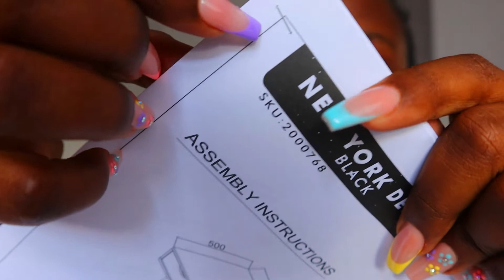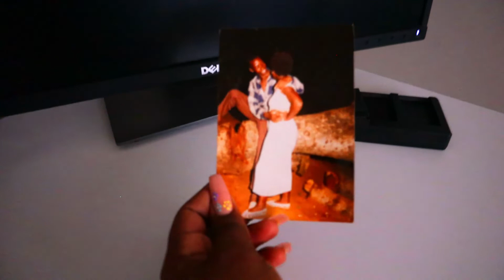A YOUNG HOME OFFICE MAKEOVER | BECOMING THAT GIRL WITH AN OFFICE/FILM ROOM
I am finally gifting myself a young home office makeover and just becoming that girl with an office/film room. I just needed a space where I am inspired to work hard and just stay on track with all my work. This year I am committed to keep this channel growing strong with weekly uploads and this office space is going to help a lot with that

I really hope you enjoy my office makeover guys and give this video a big thumbs up.

A YOUNG HOME OFFICE MAKEOVER | BECOMING THAT GIRL WITH AN OFFICE/FILM ROOM | A young home office makeover | office makeover ideas | office space 2022 | office and film room | room transformation | home office | work from home setup | office makeover on a budget | office makeover in low budget | home office haul | superbalist haul | home office part 1 | home office declutter | my brand new home office | office items on sale | south african youtubers 2022 | small youtuber | office

Everything ordered is linked down below:

Office Desk: SOULD OUT

Keyboard & Mouse: JRY Multimedia Keyboard & Mouse Ultra-thin Fashion Design Pink available to buy online at @TAKEALOT We offer fast, reliable delivery to your door.